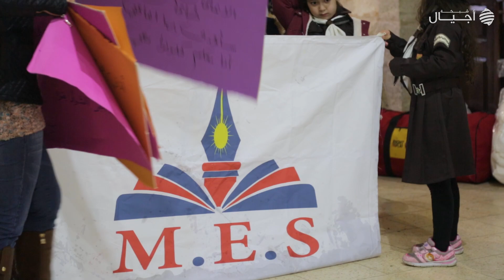فعالية اليوم العالمي لذوي الإعاقة - جمعية الياسمين الخيرية